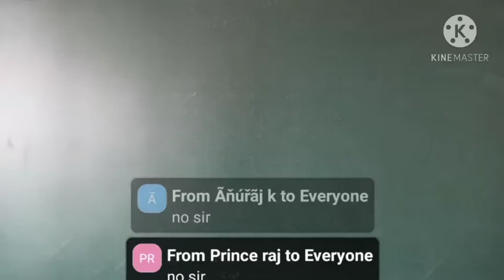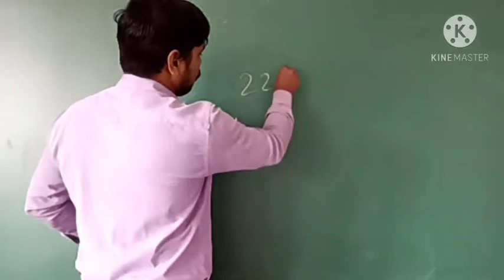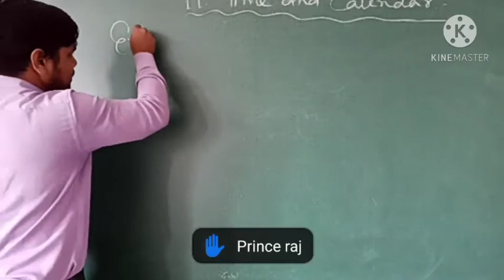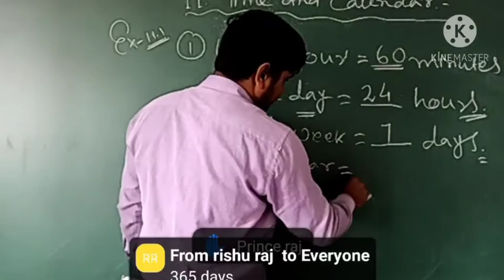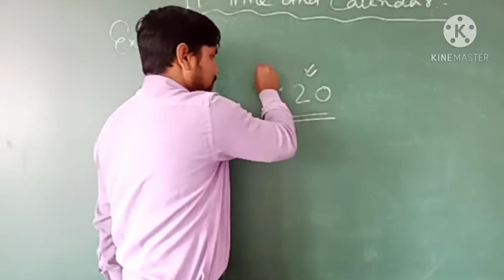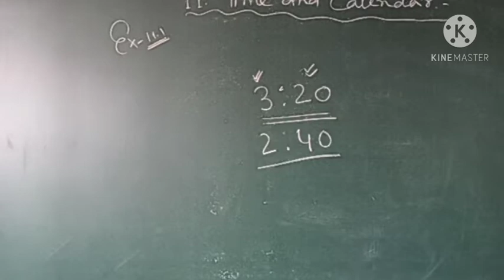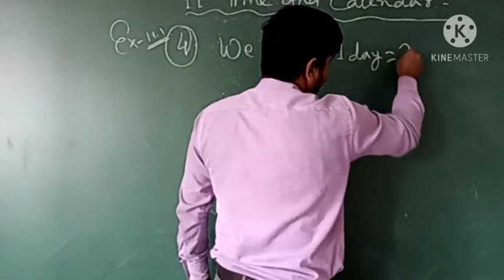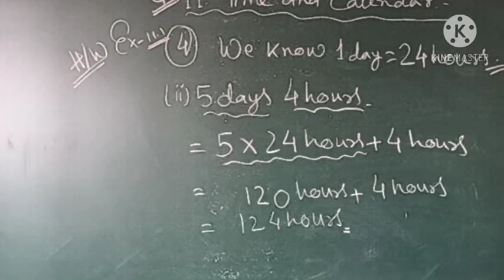Time and Calendar_Revision